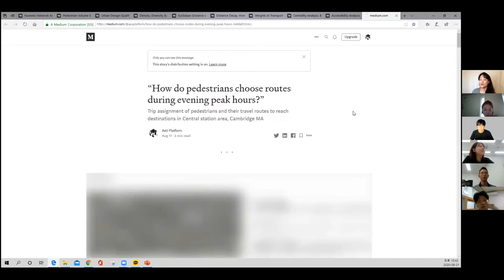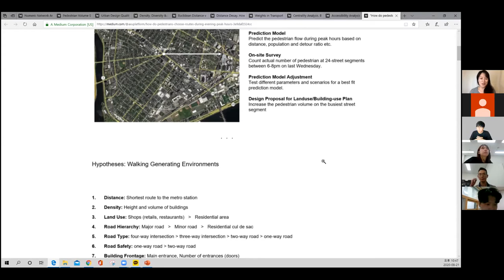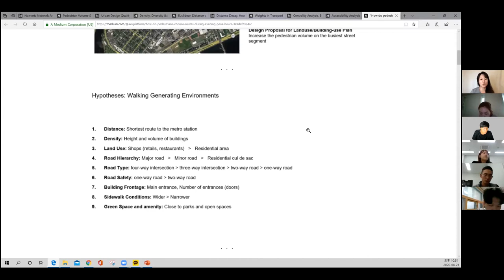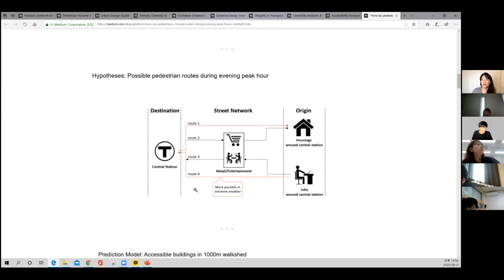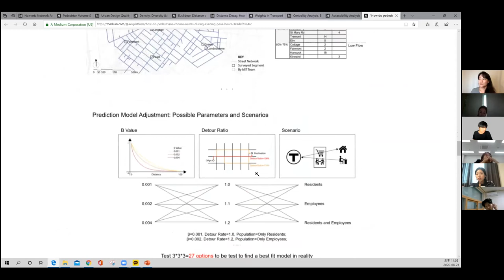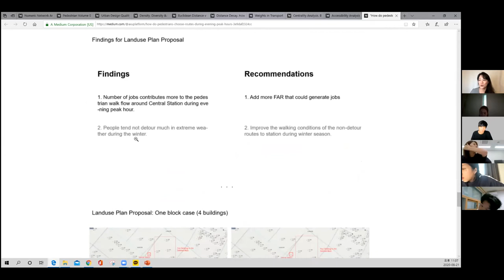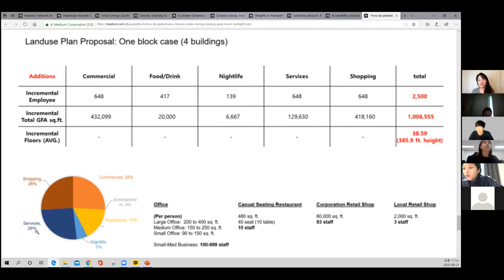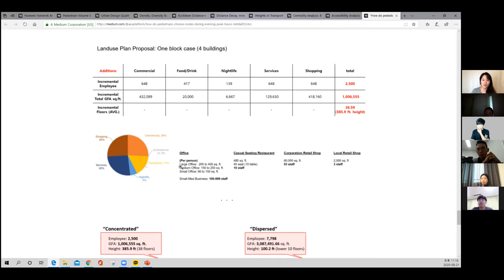SA7.0 D5 S6. 케이스 스터디, 캠브릿지 지역